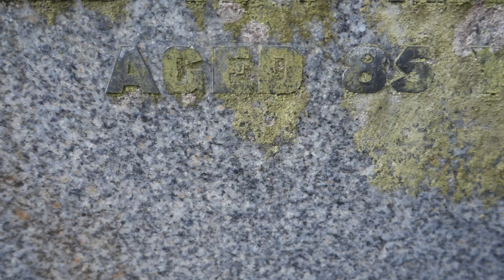Todd Ancestry, Glasgow